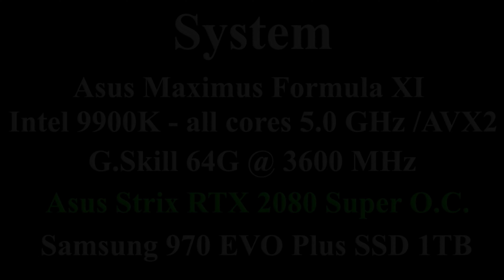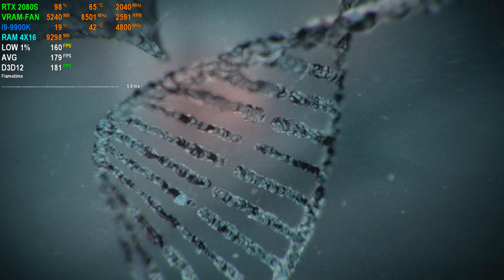Resident Evil 3 Remake: RTX 2080 Super | 1440p | Max Setting (Preselect) | FPS Benchmark Gameplay